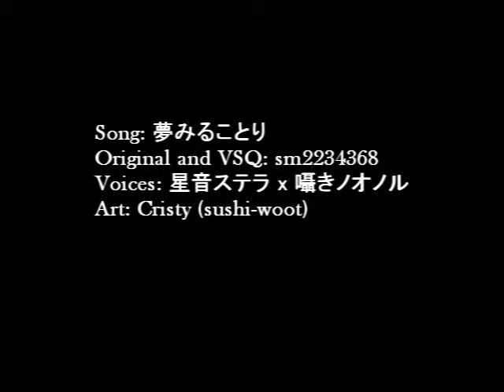【UTAU】夢みることり(Dreaming Little Bird) 【Stella x Noonoru】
Dreaming Little Bird with the most recent UTAU couple Stella and Noonoru!
They make such cute pair ^^
So I made them sing Dreaming Little Bird, its seemed lovy dovey enough lol
also, sorry it the picture is not as epic as both of your drawings, but I hope you like it!
And Happy belated Birthday Day! *3*
Hope you had a great day!
Also I was debating in wether to put Stellas's voice ans octave higher or lower since in this song the girls sounds better in C5 lol still unshure, she sounded good in the lower notes. But I decided to stay with this one ^^

About this video:

Song: Dreaming Little Bird
Original by Kagamine Rin & Hatsune Miku
Original video and Vsq: sm2234368
Voices used: Hoshine Stella